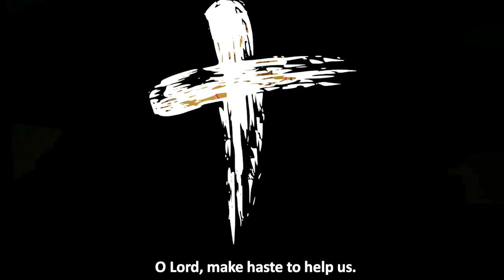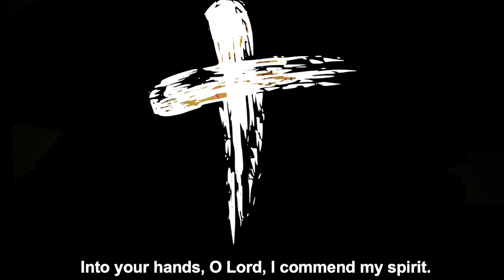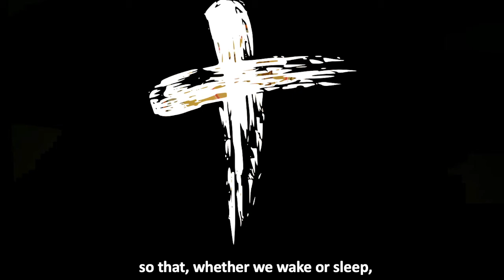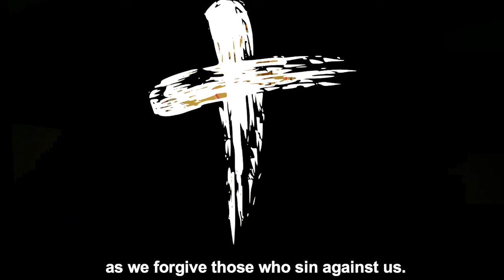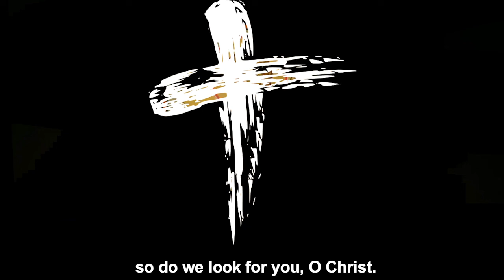Compline (night prayer) - Sunday, 13 March 2022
Gathering the fragments of the day, the needs of people and places we ask that You would be God in all that means for our broken world this night.